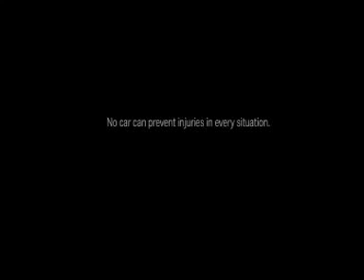FAVARO PRO RES 091310 mpeg 360p